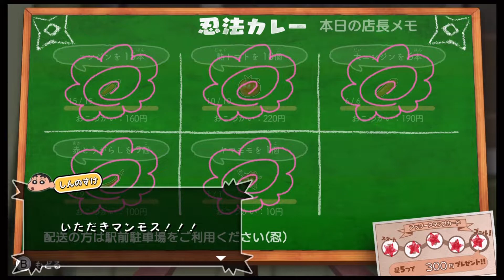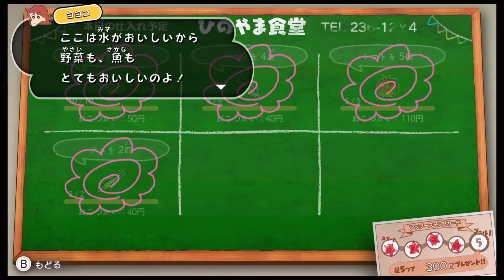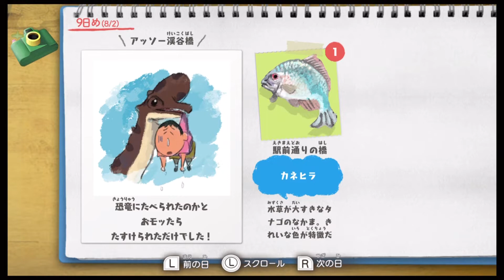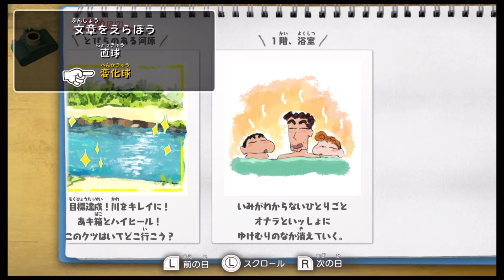【オラ夏】せっかく出てきたのに出番の少ないブーちゃん､､､。-#9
ブーちゃんにもっと出番あげてほしかった笑